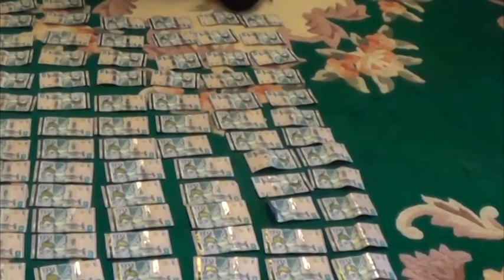Героин, миллионы тенге, золото. Преступная группа наркодилеров задержана в Костанайской области